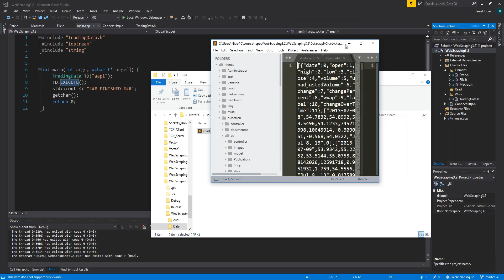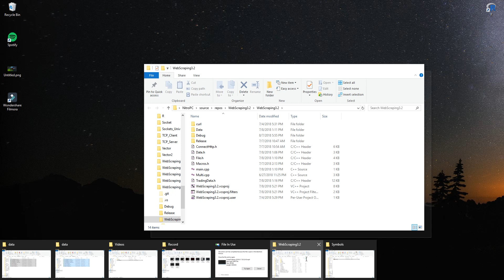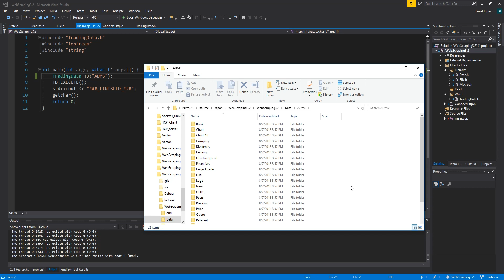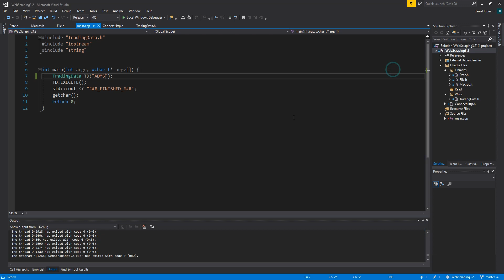Stock Market Data 2019 - Web Scraping C++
In this video I show you a C++ program that is able to obtain stock market data from IEX api, I have uploaded it in GitHub.
It can obtain historical data and current market values.
I have included all possible indices and exports the data using JSON format to easy the rea of it.